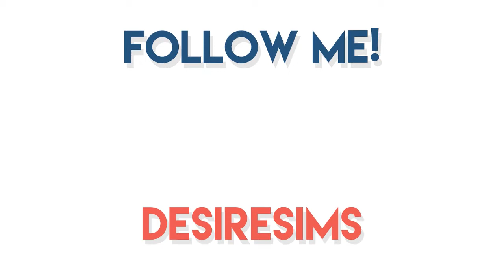The sims 4 || Vying Franco!! || Part 17 : Date 1 Competition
With the new Exclusive crowned it's now time to get to the dates!! What will Flower choose for the first competition? Who will come out on top? Watch now to find out!! Enjoy the video :)

Voting last from Mon-Wed

Vote Here: https: * CLOSED *

Origin ID: DesireSimss (Make sure to include CC under the advanced option to find me)